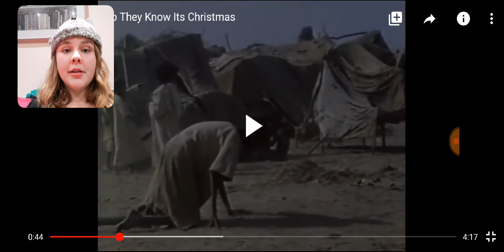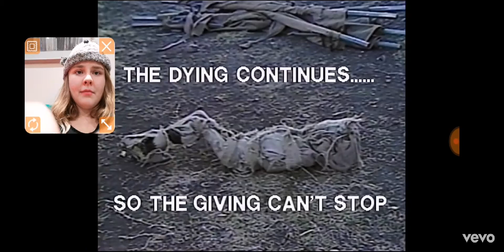CRYING AT CHRISTMAS- Do they know it's Christmas Band Aid Reaction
Do they know it's Christmas time Band Aid reaction. Reaction to the original band aid song. What a sad Christmas song. A definite try not to cry challenge here. Crying here.